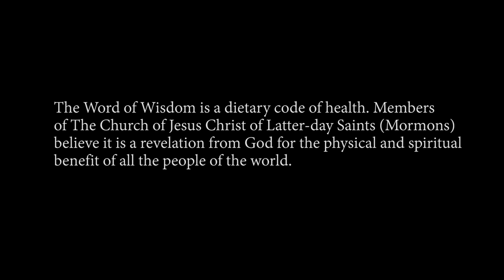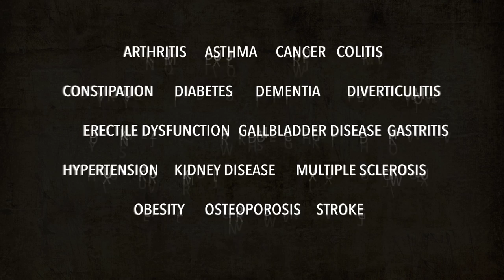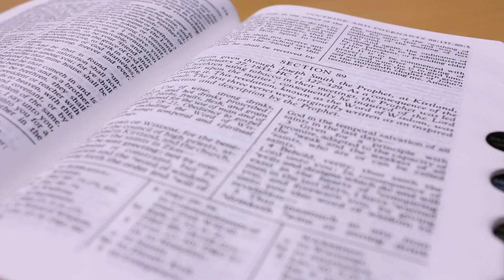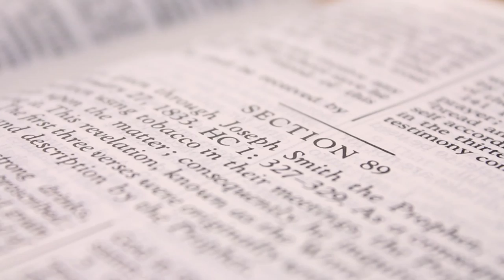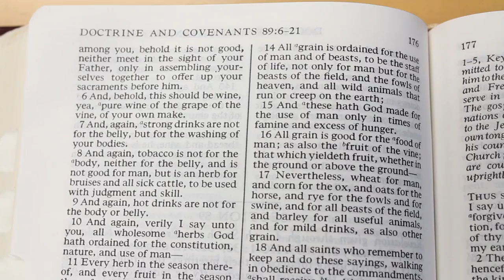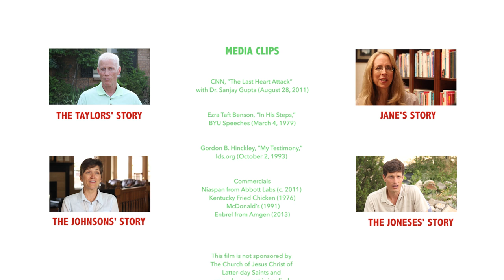Discovering the Word of Wisdom: A Short Film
See how Latter-day Saints are finding the hidden treasures in the Word of Wisdom. The Word of Wisdom is a dietary health code Latter-day Saints believe is a revelation from God for the physical and spiritual benefit of all the people of the world. This short film introduces the Word of Wisdom from a whole food, plant-based perspective.

This video features seven Latter-day Saints who have embraced a Word of Wisdom diet.

THE DIETARY PRINCIPLES OF THE WORD OF WISDOM

When people think of the Word of Wisdom, they usually think of not using alcohol, tobacco, coffee, or tea, but the Word of Wisdom also contains three dietary principles that point toward eating a “whole food, plant-based (WFPB) diet.” While keeping this part of the Word of Wisdom is not a commandment, great blessings can come from heeding this wise counsel.

The three dietary principles in the Word of Wisdom are:

1. All “wholesome herbs [plants] . . . in the season thereof” should be used with “prudence and thanksgiving.” (D&C 89:10–11).

The first principle focuses on the prudent use of wholesome (think “whole”) plant foods. Wholesome plant foods include whole vegetables, fruits, grains, and legumes (beans, etc.). Animal foods are not plant foods. Highly processed foods (including refined carbs, oils, and junk foods) are neither wholesome nor prudent. They are nutritionally poor, highly concentrated foods designed to get us to over-consume. Whole plant foods contain all the amazing nutrients God packaged them with, along with fiber and water which create bulk and satiety.

2. Animal flesh is ordained for human use, but it should be eaten sparingly, and it is pleasing to the Lord if it is not used, except in times of need (“times of winter . . . cold, or famine” and “excess of hunger”) (D&C 89:12–13, 15).

Study after study show a correlation between even moderately high animal food consumption, obesity, and chronic disease. Since, animal foods are not needed for nutritional purposes and unavoidably contain harmful substances, these foods should be kept to a minimum, if eaten at all, for optimal health. Better to save them for times of need.

3. “All grain is good” and is ordained to be the “staff of life.” (D&C 89:14, 16).

Fruits and vegetables are great at providing nutrients, but not at providing calories. Whole grains, beans, and other starchy plant foods provide sufficient energy with none of the extreme negative features of other calorie dense foods, like animal foods and processed foods. They are delicious, satisfying, and (despite the current rhetoric) key to weight loss. The bulk of our calories should come from whole starchy plants, which are primarily the whole grains, such as wheat, barley, oats, rice, corn, and millet.